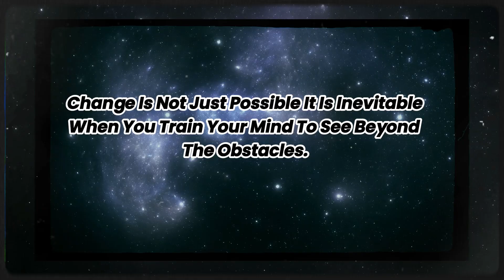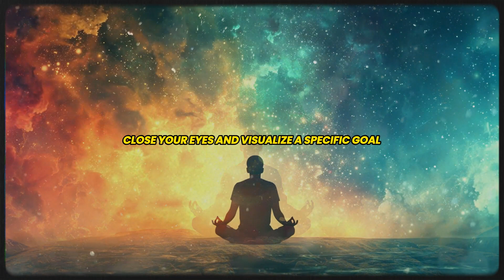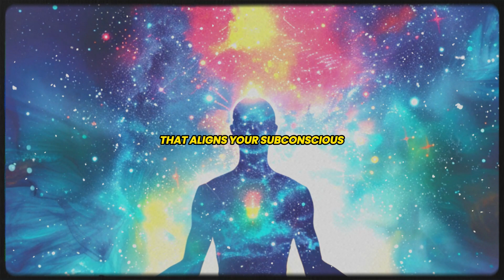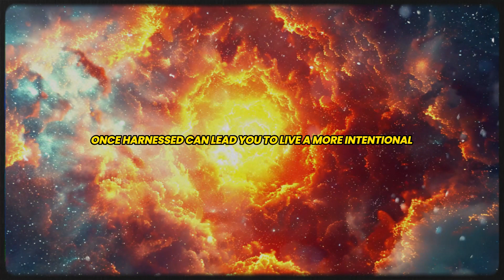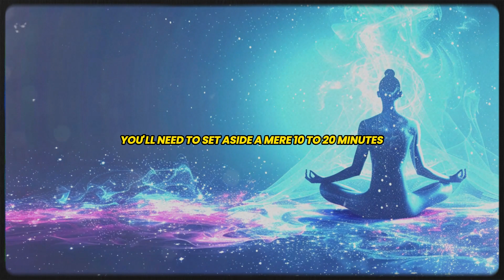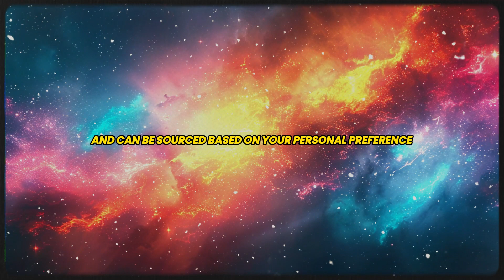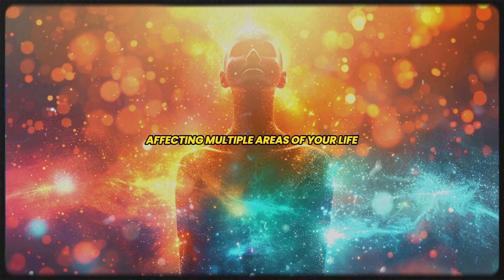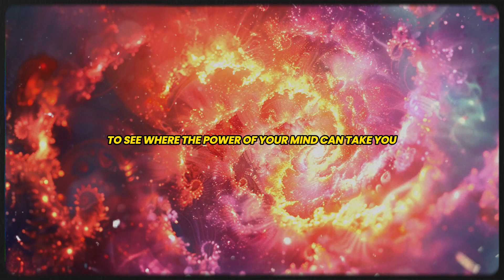TRY THIS FOR 7 DAYS AND YOU WILL SEE AMAZING RESULTS! Power Of The Mind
Welcome to Soul Awakenings, a sanctuary for those seeking to deepen their spiritual journey and awaken their innermost potential. Our channel is dedicated to helping you explore the vast landscapes of the soul and connect with your true self.

At Soul Awakenings, our mission is to inspire and support you on your path to spiritual enlightenment. We believe in the power of the soul to transcend everyday challenges and lead a life of greater meaning and purpose. We're here to guide you through each step of your spiritual journey, providing tools and insights to help you unlock your full potential.

Ready to witness the incredible power of your mind? In this transformative video, we present a 7-day challenge that will change your life. Learn powerful mental exercises and techniques designed to enhance your focus, boost your positivity, and manifest your deepest desires. We'll guide you through daily practices that tap into the limitless potential of your mind, helping you achieve amazing results in just one week. From visualization and affirmations to mindfulness and gratitude, these methods are proven to create lasting change. Commit to this 7-day challenge and unlock the extraordinary power within you. Start today and experience the remarkable transformation of your mind and life!